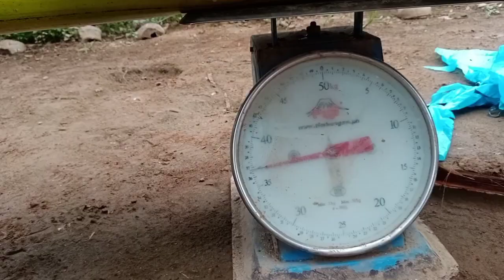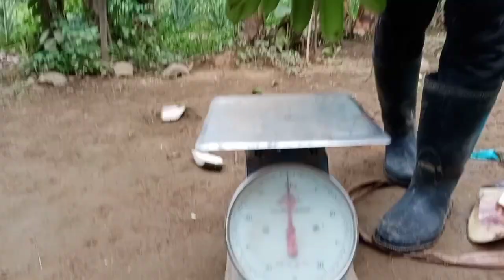NAG TUBA KOG SAGING